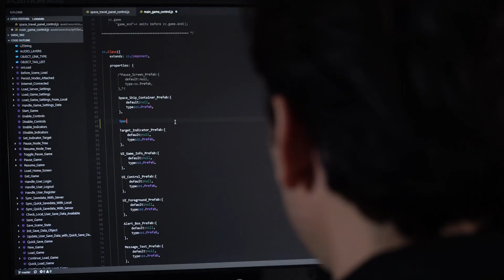Welcome to TomDoesTech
Welcome to the TomDoesTech channel. I cover everything JavaScript & web development, from NodeJS, MongoDB, React, TypeScript & much more.